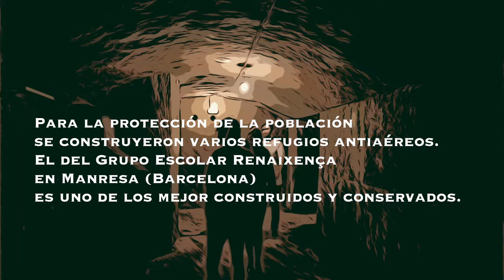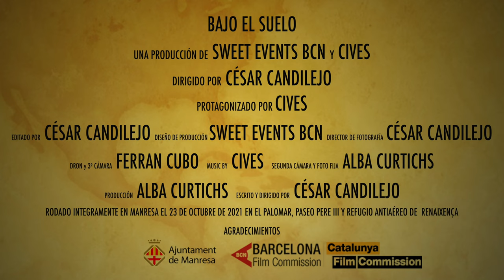CIVES - Bajo el Suelo (Official Video)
Videoclip oficial de Bajo el Suelo. Canción perteneciente al primer disco de la banda, llamado "1000 Veces Mejor".

Gracias en especial al Ajuntament de Manresa, a la Barcelona Film Commission y a la Catalunya Film Commission. Y, por supuesto, a la buena gente de Sweet Events BCN.

Seguimos luchando y resistiendo.

Una producción de Sweet Events BCN y CIVES.

Dirección por César Candilejo.
Producción por Alba Curtichs.
Operador de dron y tercera cámara Ferran Cubo.

Grabada y producida por Diego Gila en el invierno de 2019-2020 en Madrid.

CIVES son:

Bea Lacher - Guitarra y coros
Jara Carrasco - Voz
Carlos Bravo - Bajo
Josu Fernández - Batería
Marc Wile - Guitarra

Letra:

Mi madre siempre dijo
Que no hay lugar mejor
Para encontrarse hijos
Que vuestra propia voz
Mi padre nunca quiso
Cambiar de dirección
Sin ningún aviso, nos dejó

OHH MIÉNTEME OTRA VEZ
NO TENGO NADA QUE PERDER
NO ME PUEDO CAER
OHH BAJO EL SUELO
CONTEMPLO LA RESIGNACIÓN
SIN UN SOLO TEMOR

He recorrido el tiempo
Estoy fuera de control
Cuando desaparezco
No siento su calor
Las luces del destino
Me guían hasta el sol
Perdida en mi camino
Se terminó

Miénteme otra vez
No puedo caer

Music video by CIVES performing Bajo el Suelo. (C) (P) 2020 CIVES